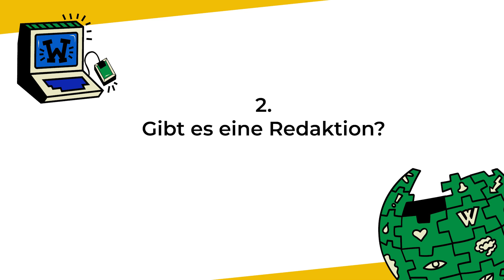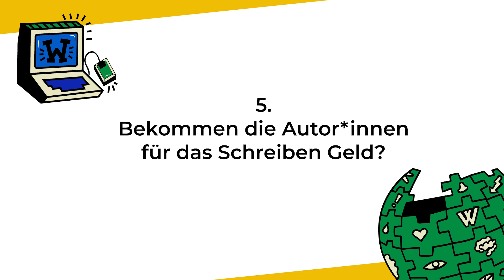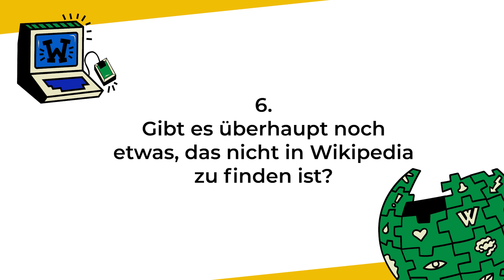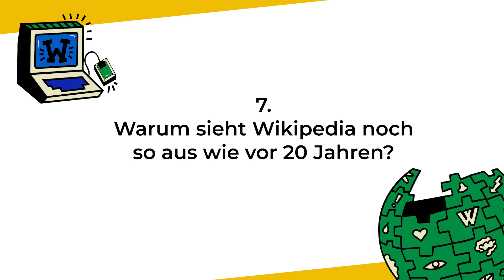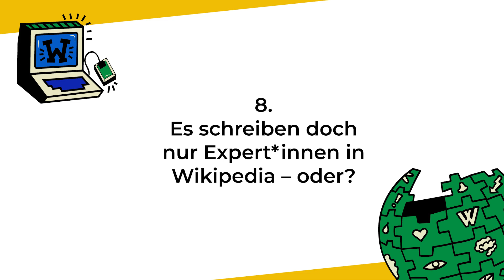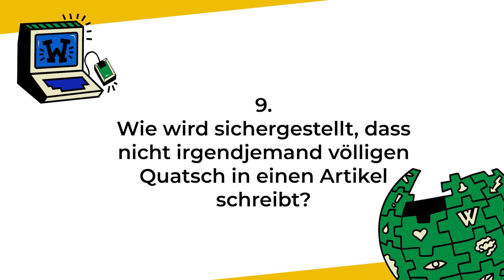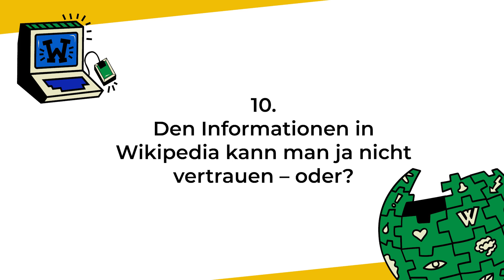Q&A: Die zehn häufigsten Fragen zu Wikipedia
Wer schreibt eigentlich die Wikipedia-Artikel? Wer entscheidet, was gelöscht wird? Und warum sieht die Seite noch aus wie vor 20 Jahren? Holder, Kaethe17 und JPF aus der Wikipedia-Community bringen Licht ins Dunkel und beantworten die häufigsten Fragen zur Wikipedia.

Lust mitzumachen? Unterstützung bei den ersten Schritten findest du

00:00 Intro
00:05 Wer schreibt die Artikel in Wikipedia?
00:47 Gibt es eine Redaktion?
01:38 Wer überprüft, was ich geschrieben habe?
02:07 Warum wurde mein Artikel gelöscht?
03:36 Kriegen die Autor*innen für das Schreiben Geld?
05:10 Gibt es überhaupt noch etwas, das nicht in Wikipedia zu finden ist?
06:28 Warum sieht Wikipedia noch so aus wie vor 20 Jahren?
07:50 Es schreiben doch nur Expert*innen in Wikipedia - oder?
09:06 Wie wird sichergestellt, dass nicht irgendjemand völligen Quatsch in einen Artikel schreibt?
10:45 Den Informationen in Wikipedia kann man ja nicht trauen - oder?